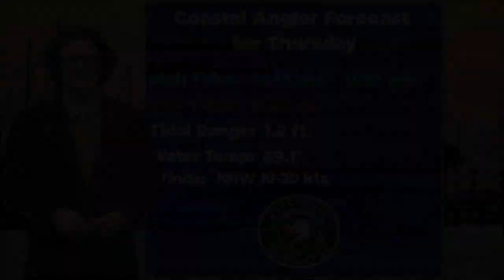Thur. Coastal Angler Forecast 12/15/22